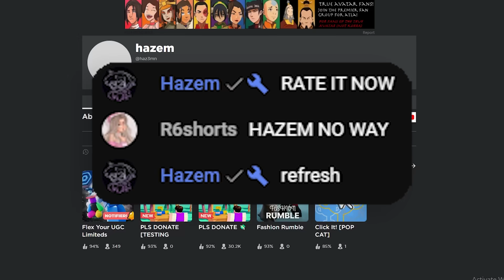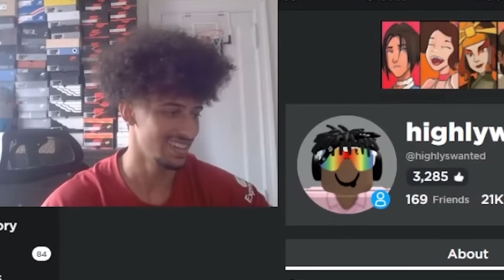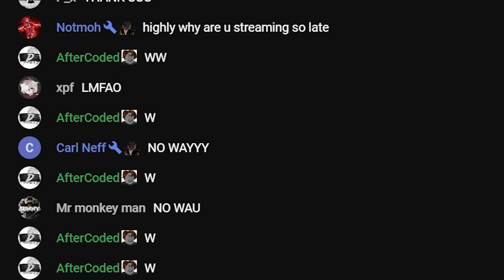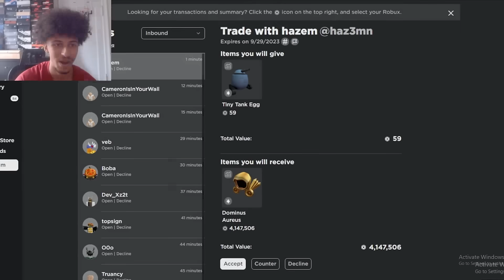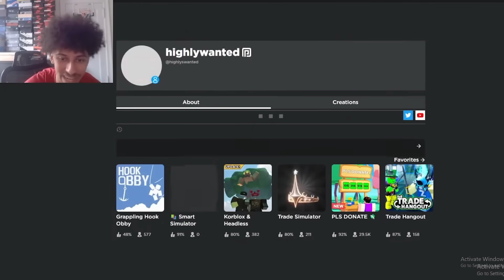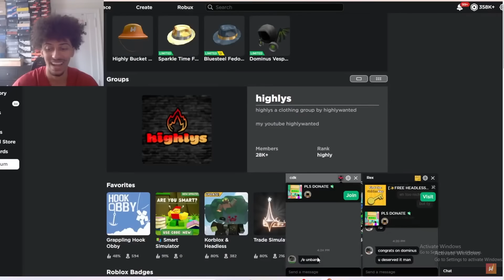Hazem Gave me FREE Dominus Aureus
The Owner of Pls Donate @hhazem literally just gave me dominus aureus an item worth 6 million robux for free